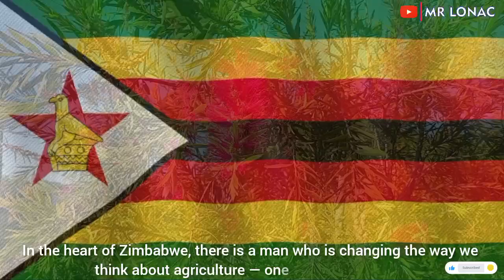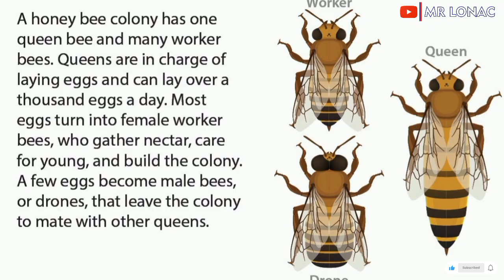Money & Bee Safety Secrets with Mr. Mugari 🐝 | How Hilbright College Uses Honey !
💰🐝 Want to make money with bees — safely?
In this video, we visited Hilbright Science College in Zimbabwe. Mr. Mugari reveals the secrets of beekeeping safety, student training, and how honey is used not just for profit — but also as food in the school’s meal program!

🎓 Students learn hands-on skills in science, business, and agriculture. Honey is being served during lunch.

We dive into:
How to protect yourself from bee stings 🧤

Whether you're a farmer, teacher, or young entrepreneur, this video will inspire you to start your own honey journey — the smart and safe way.